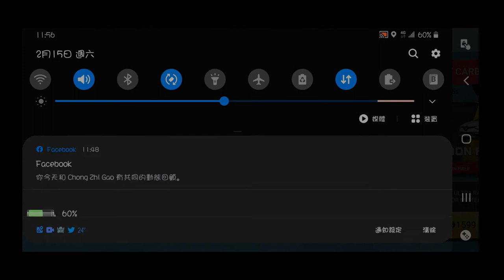[Luke Hsien]FK👎 花了錢卻得不到相對應的 | Top Drives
我只是個愛玩遊戲的小小工程師